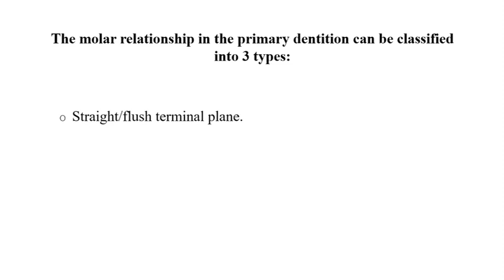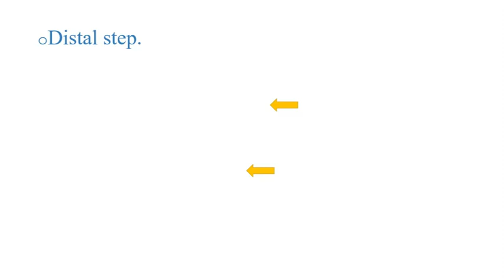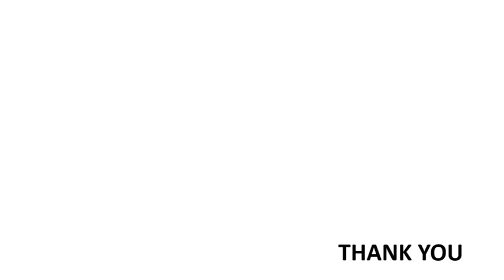Terminal Plane Molar Relationship